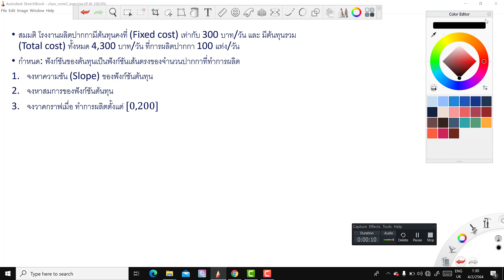FN 211 Exercise (Part 2) 4 and 8 FEB 2021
คำอธิบายเพิ่มเติม: C=40Q+300
ในที่นี้ 40Q คือ Variable cost
และ 300 คือ Fixed cost ครับ
ตีความจากในสมการ C คือ Total cost